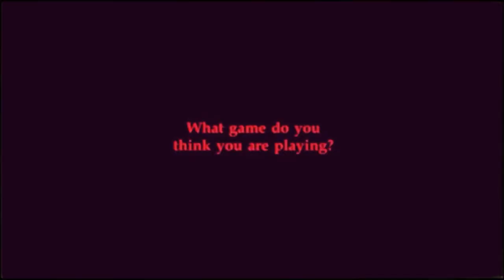Ｆｉｖｅ Ｎｉｇｈｔｓ ａｔ Ｖａｐｏｒｗａｖｅ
Ｓｏｍｅ　ｔｈｉｎｇｓ　ａｒｅ　ｂｅｓｔ　ｌｅｆｔ　ｆｏｒｇｏｔｔｅｎ，　ａｔ　ｌｅａｓｔ　ｂｙ　ｎｏｗ．

OwO? Wat's dat? A FnaF Vaporwave remix?!?!??
Indeed! It's a FnaF Vaporwave video! Woa!
I've been planning on doing this vid long ago, because one day i felt so ａｅｓｔｈｅｔｉｃ™ and searched up "FnaF Vaporwave". Sadly i found only like.. 3 vids i guess. With my creation there will be 4 UwU.

Song i turned into vaporwave: The Living Tombstone - I Got no Time (FnaF 4 song)